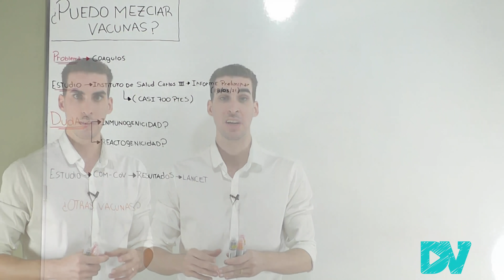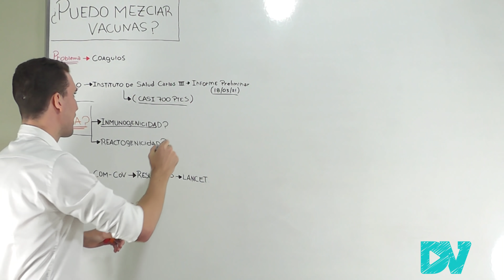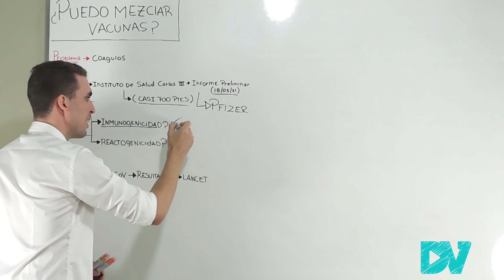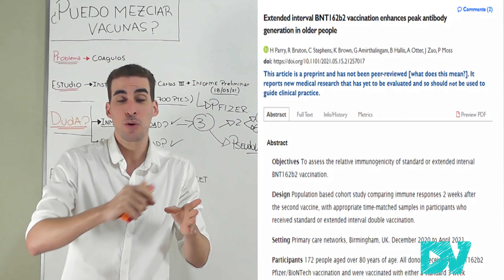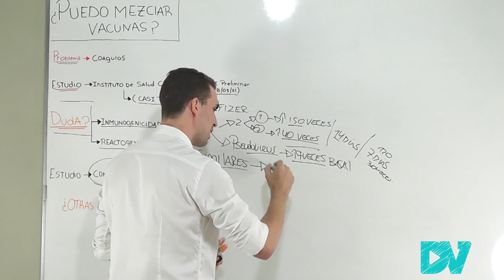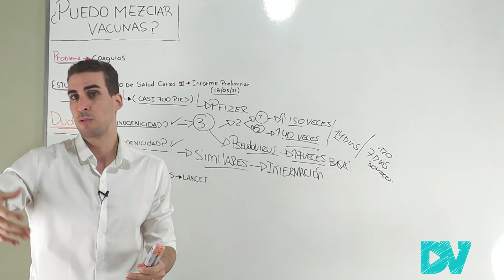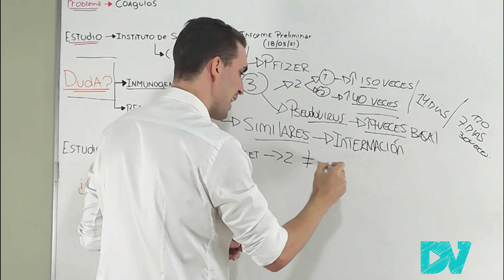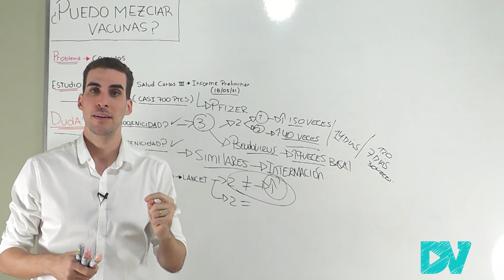COVID 19| COMBINACIÓN Pfizer y Astrazeneca ¡NUEVA EVIDENCIA!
ACTUALIZACIÓN nuevos estudios CIENTIFICOS de la revista LANCET y el instituto CARLOS III explican que ocurre al mezclar dos vacunas Distintas.

La vacuna de Oxford AstraZeneca y la Vacuna de Pfizer fueron probadas en estos estudios revelando información crucial para el futuro de la vacunación te explicamos todo en este video.

Secciones del video:
00:00 Introducción
00:50 Problema AstraZeneca y Coagulos
01:53 Estudio CombiVacS (AstraZeneca / Pfizer)
03:56 Resultados de Anticuerpos
06:02 ¿Qué pasa si alejo las dosis de las vacunas?
07:04 Combinar Vacunas Efectos Secundarios
10:20 Estudio Com-COV (LANCET)
12:30 ¿Qué pasa con otras vacunas (moderna)?
13:28 Conclusiones y Cierre